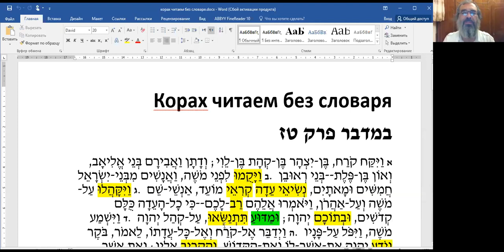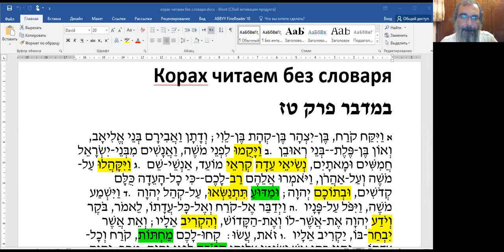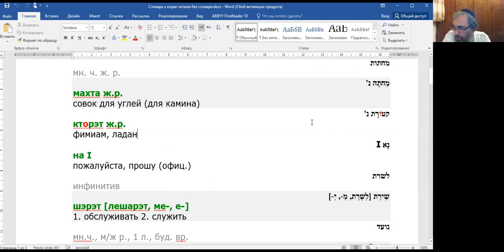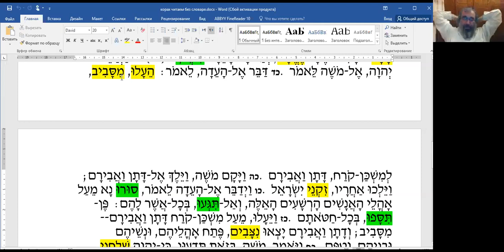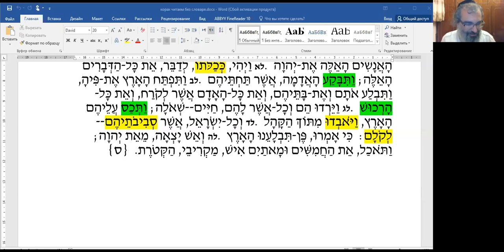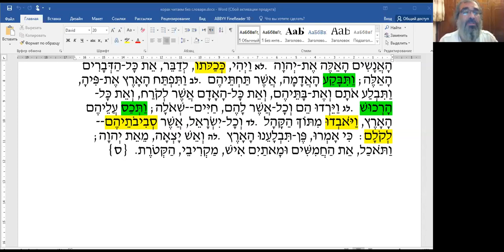Недельный раздел Корах - читаем без словаря, рав Элияу Либенштейн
Занятие 46. Курс иврита: тексты Торы и молитв, рав Элияу Либенштейн
Тем, кто еще не зарегистрировался на лекции этого курса, одноразовая регистрация